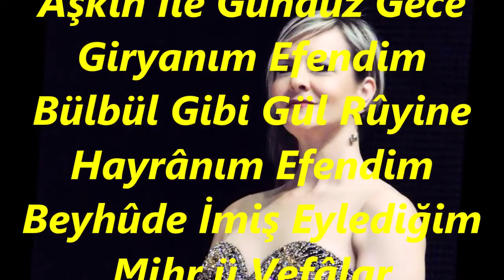Güldehen MARMARA-Aşkın İle Gündüz Gece Giryanım Efendim (ACEM KÜRDİ)R.G.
SOLİST:
*GÜLDEHEN MARMARA*
VİDEOYU YAPAN
*RECEP GAYRETLİ*
GÜFTE: NEVRES PAŞA
BESTE: SADİ HOŞSES
USUL: SENGİN SEMÂÎ
MAKAM: ACEM KÜRDİ
Aşkın İle Gündüz Gece Giryanım Efendim
Bülbül Gibi Gül Rûyine Hayrânım Efendim
Beyhûde İmiş Eylediğim Mihr ü Vefâlar
Ettiklerime Şimdi Peşîmanım Efendim.